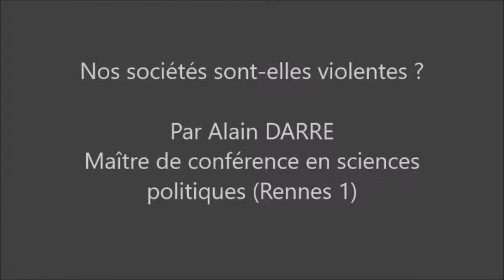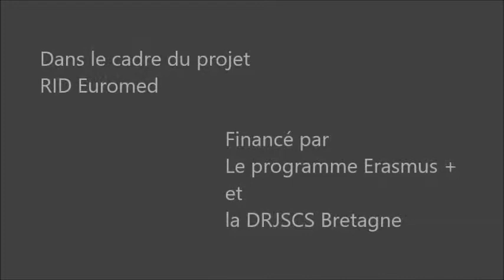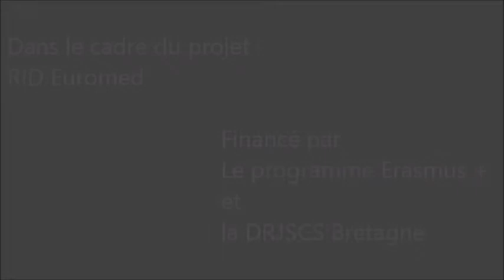Nos sociétés sont-elles violentes ?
Avec Alain Darré, Maître de conférence en Sciences Politiques (Rennes 1)